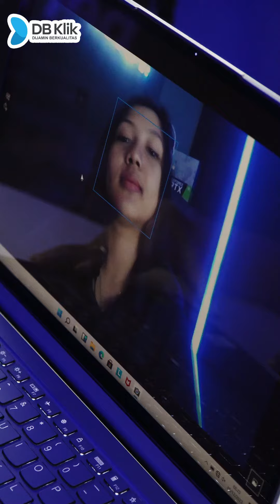Pake laptop ini biar kamu makin multitaskin